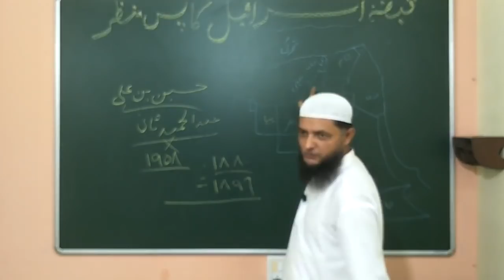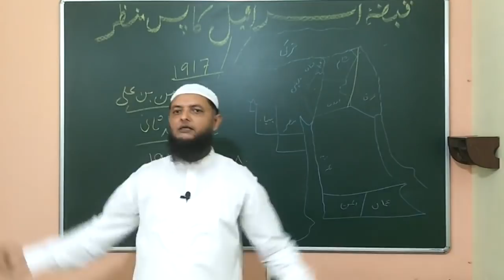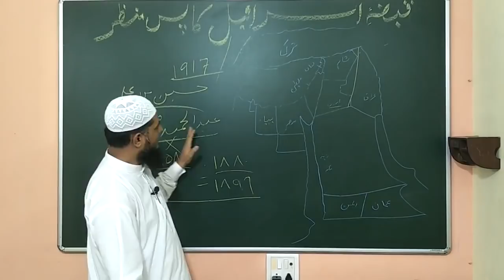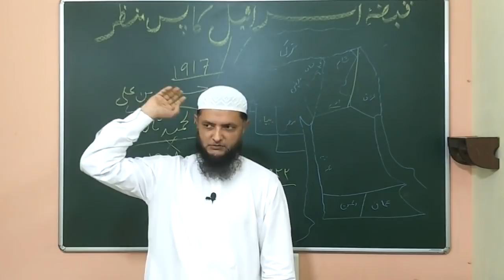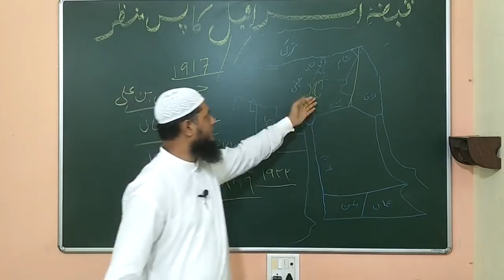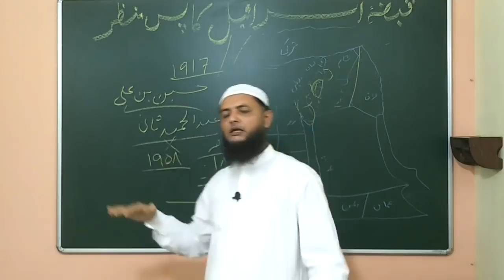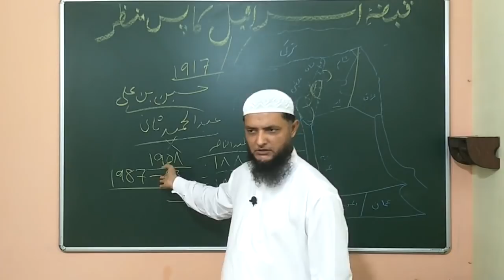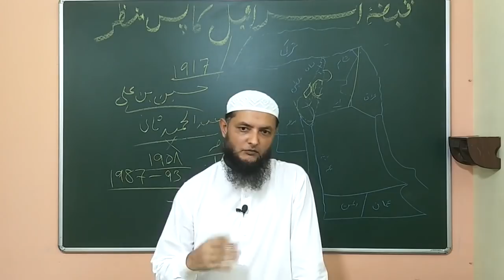02 - Background History On How Israel Was Formed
Islamic History Series - Mulk Israel Ka Passmanzar

Speaker
Inamur Rahman Yazdani Sir
 @AL-ILM Society